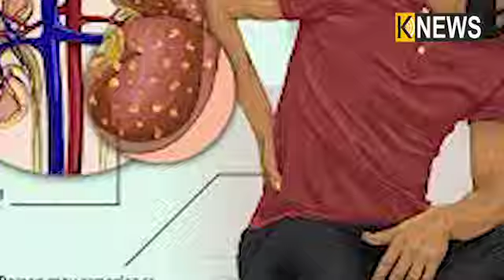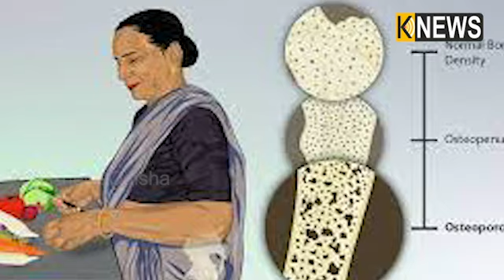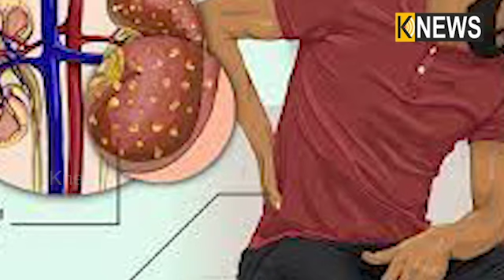ଅଧିକ କ୍ୟାଲସିୟମ ସେବନ ଦ୍ୱାରା ହାର୍ଟ ଓ କିଡନୀକୁ କ୍ଷତି ପହଞ୍ଚିପାରେ ||Knews Odisha